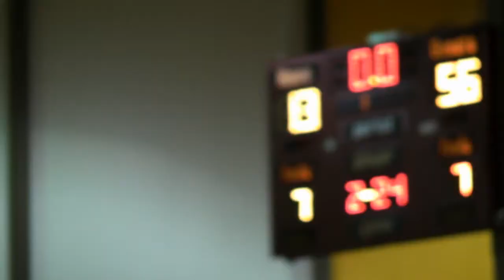#12 Jalen Packer Unstoppable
Jalen Packer Unstoppable 28 Points 6 Assits 5 Steals 12/04/2010